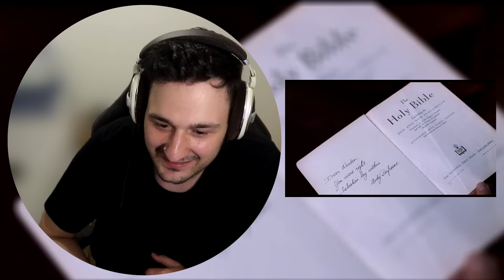Greatest Movie Of All Time?! First Time Watching The Shawshank Redemption *Reaction*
Me? My lawyer screwed me. Everybody's innocent in here. Don't you know that?

Original Movie: The Shawshank Redemption [1994]

• research or study
• criticism or review
• parody or satire